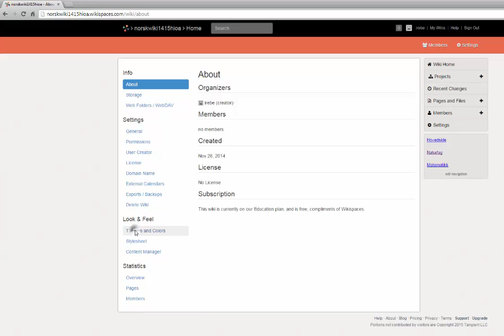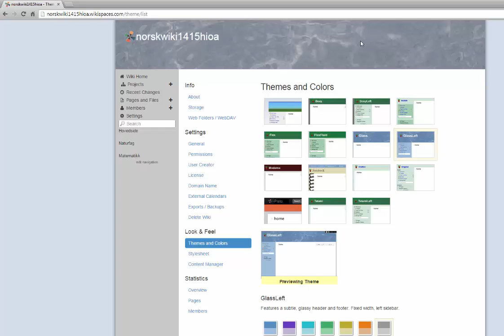Endre tema og farger i wikispaces